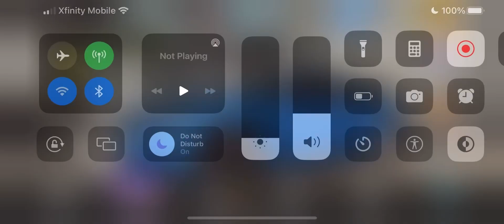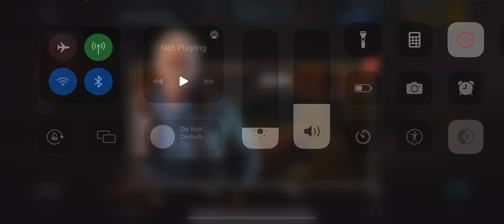Milestone Car 2023 Civic Type R